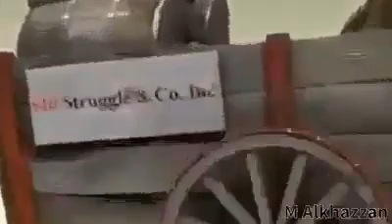انواع الموظفين في المنظمة او الشركة